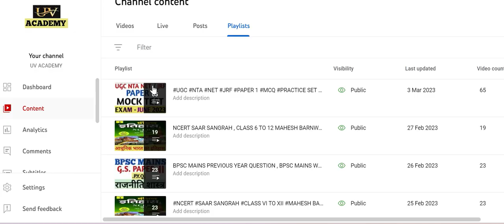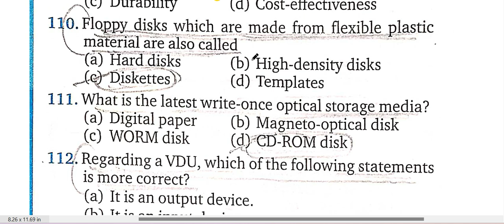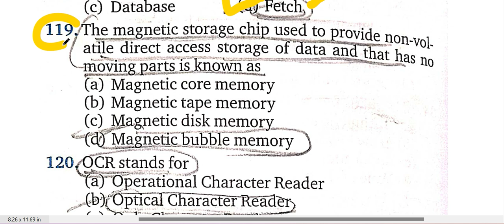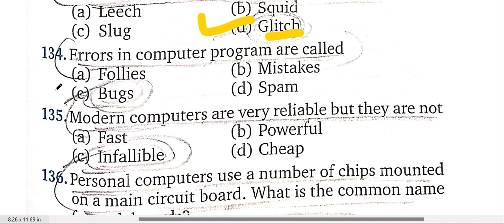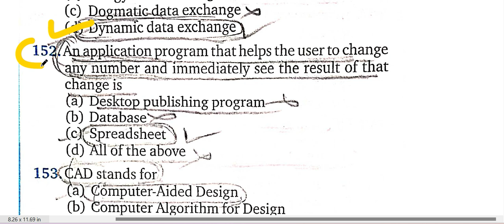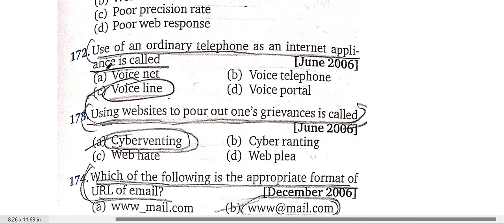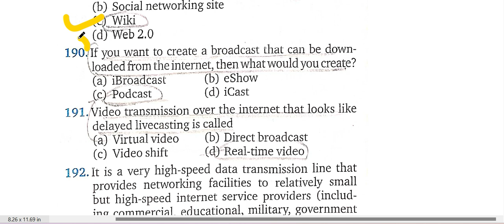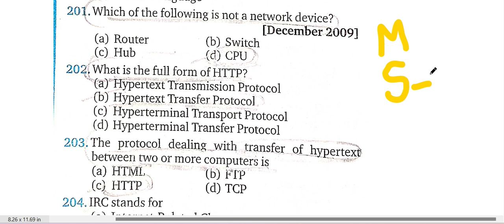NET JRF MOCK TEST , PAPER 1 , SET PRACTICE , DAILY 100 QUESTIONS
kothari commission
secondary education commission
jrf  paper 1  exam pyq analysis
net jrf paper 1 mcq practice set
net jrf paper 1 ma 100 marks kaise laaye
net jrf paper 1 total 100 marks
net jrf  paper 1 total 50 questions
net jrf paper 1 , 1 questions contains 2 marks
net jrf paper 1 mcq practice set chapter wise
net jrf paper 1 mcq practice set communication
net jrf paper 1 mcq practice set  logical reasoning
net jrf paper 1 mcq practice set teaching aptitude
nta net jrf  communication
net jrf environment
net jrf higher education
net jrf teaching aptitude
net jrf research aptitude
net jrf logical reasoning
GENERAL SCIENCE
GENERAL KNOWLEDGE
MAHESH BARNWAL
BPSC 68
BPSC 69